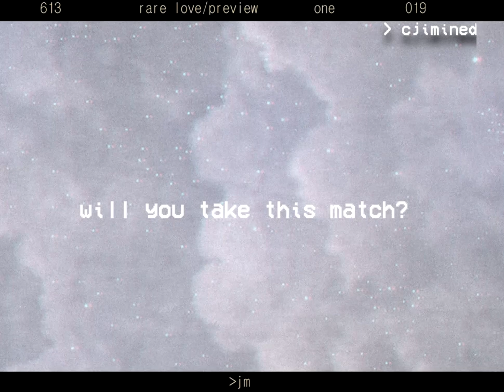↻[teaser] jimin imagine ○ rare love - serenity | short movie 📼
notes:
"please don't copy, let me post it first until 27 please!.
and i love cjams"